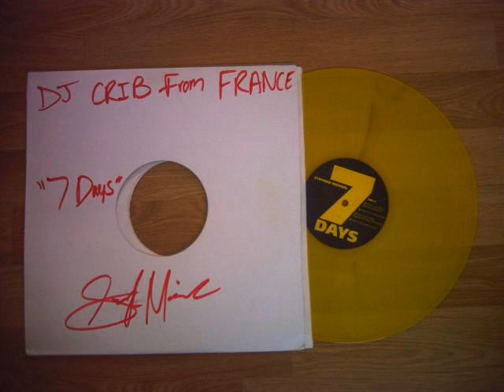Stephen Michael feat dj crib - Party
Party From EP seven days